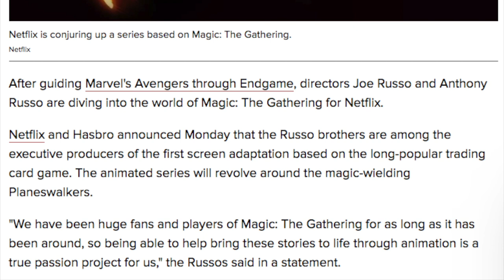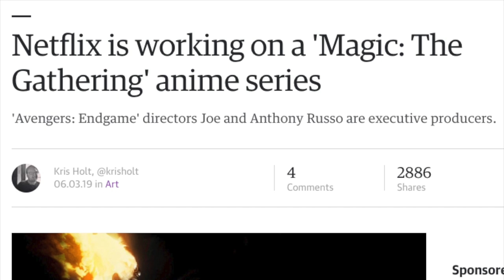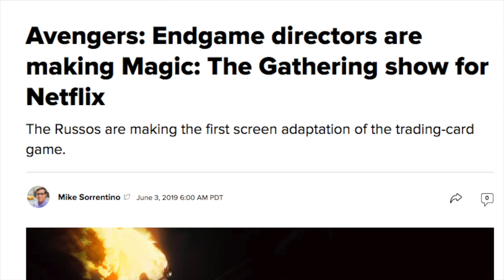Why I am Buying Every Pioneer Magic the Gathering Card I See for the Next 6 months